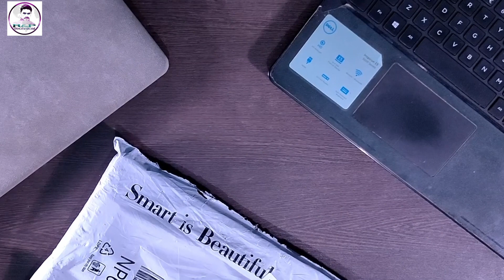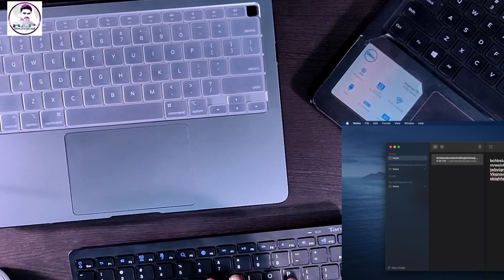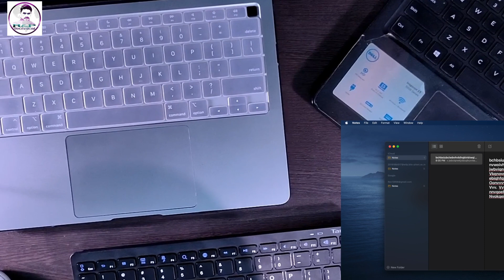Best Keyboard for MacBook ���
this can be the best MacBook's keyboard, that can be purchased at under  Rs.1500